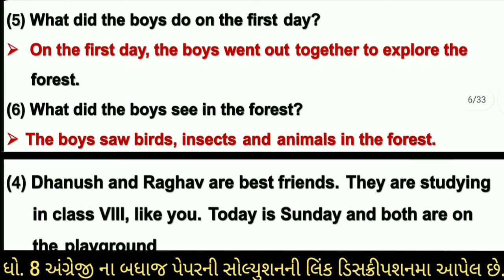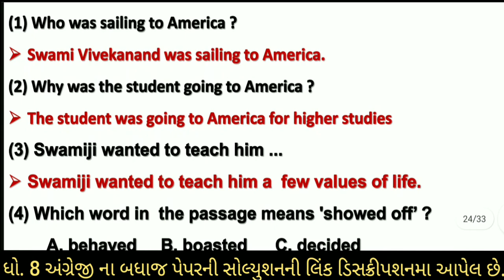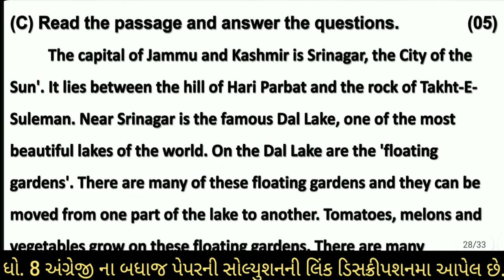dritiya satrant parixa 2022 | dhoran 8 angreji | varshik parixa | std 8 english final exam 2022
dritiya satrant parixa 2021 22 , dhoran 8 angreji , 27/04/2022 , std 8 english varshik parixa april 2022 , dhoran 8 angreji annual exam solution , standard 8 english varshik parixa 2022 , ધોરણ 8 અંગ્રેજી વાર્ષિક પરીક્ષા 2022

(1)  std 8 english varshik parixa april 2022
(2) dhoran 8 angreji annual exam 2022
(3) ધોરણ 8 અંગ્રેજી દ્રિતીય સત્રાંત પરીક્ષા 2022
(4) standard 8 english varshik parixa 2022
(5) 27 april 2022 , std 8 english final exam